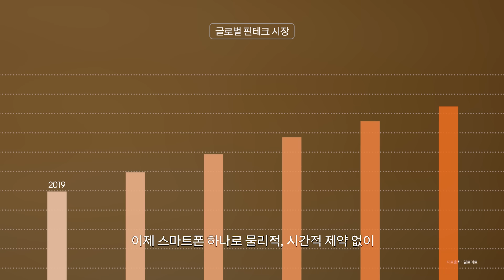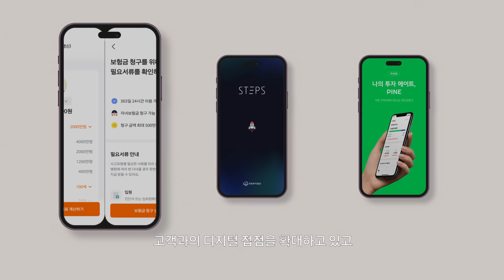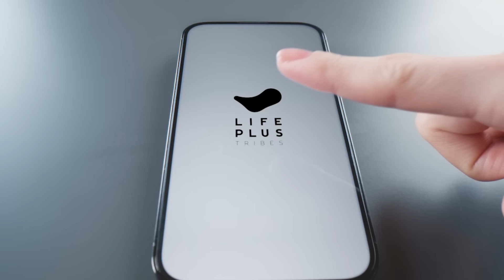한화 CEO 인터뷰 | 한화생명 대표이사 여승주 (Part 1/3)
CEO 인터뷰 시리즈 [내일을 위한 오늘의 담대한 도전]
한화생명 대표이사 여승주 (1/3)

EP 01 디지털 전환과 한화의 금융 솔루션

한화생명 여승주 대표는 금융 산업의 디지털 전환은 시간과 공간, 금융권역 간의 경계를 초월하며 우리 삶 속에 깊이 자리잡았다고 이야기합니다. 한화생명은 이러한 흐름에 맞춰 디지털 플랫폼을 기반으로 차별화된 금융 솔루션을 제공하기 위해 노력하고 있습니다.

00:00 오프닝
00:16 디지털 금융으로의 전환이 가져온 변화
01:28 한화의 디지털 금융 솔루션
02:37 한화생명 디지털 금융 서비스의 차별점